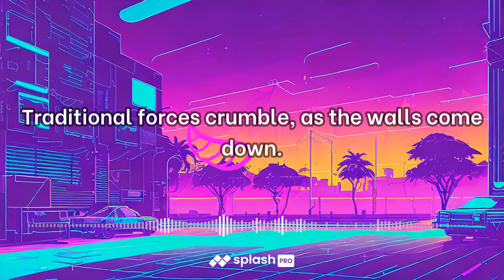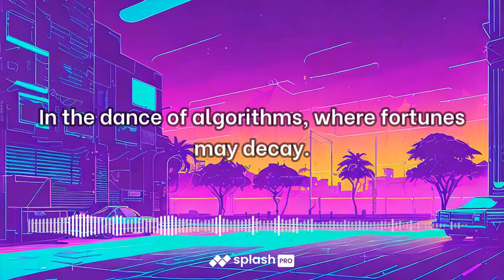AI TECH BUBBLE 🫧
(Verse 1)
In the realm of tech, a bubble swelling high,
Indicators falter, beneath the vast sky.
Derivatives upon derivatives, a complex crown,
Traditional forces crumble, as the walls come down.

Supply and demand, a dance disrupted,
Roboadvisors driven, kin egos corrupted.
Dynamic disequilibriums, widening the gap,
Counter-Strike NPC phones, drowning in the trap.

(Chorus)
Oh, the AI symphony, a financial strife,
Ignorance seas, where truth's lost in the life.
Filterless tubes mesmerize, minds in a daze,
In this complex ballet, our futures ablaze.

(Verse 2)
Succumbing to the hive mind's elusive sway,
Dislocation and investments, in a complex array.
A tapestry of humanities, intricately entwined,
Choking off the futures, of the young and kind.

Greed and godless obsessions, consumers' plight,
Carcasses restless, in the depth of the night.
A financial ballet, intricate and grand,
In the AI-driven symphony, where we make our stand.

(Bridge)
Beneath the neon lights, the markets pulse and sway,
In the dance of algorithms, where fortunes may decay.
A chorus of zeros and ones, echoes through the air,
In the realm of finance, where nothing is fair.

(Chorus)
Oh, the AI symphony, a relentless tune,
In the sea of debt vibrations, under the moon.
Lost paradigms, and truths that fade,
Filterless tubes enthralling, minds betrayed.

(Outro)
As the song concludes, in this financial maze,
The AI-driven narrative, in a mysterious haze.
A two-minute journey, through the markets' plight,
In the symphony of chaos, where we find our light.